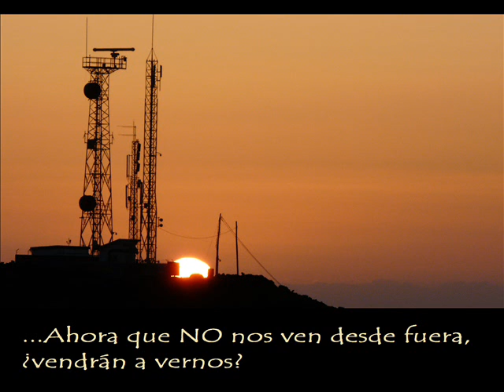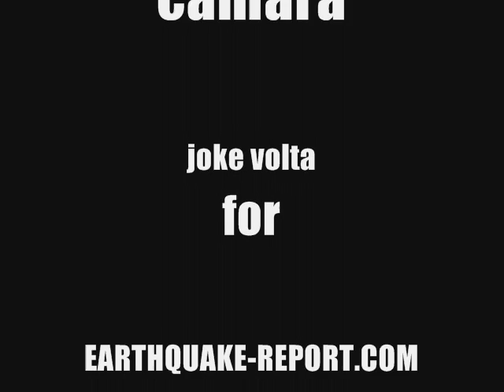Sunset, seagulls and jacuzzi at El Hierro on March 28